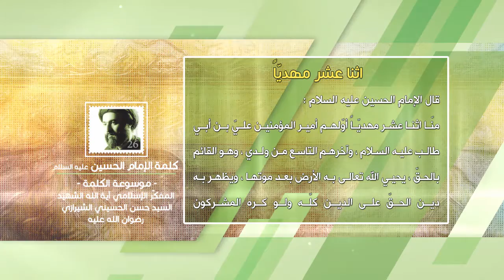كلمة الإمام الحسين عليه السلام - اثنا عشر مهديّاً - آية الله الشهيد السيد حسن الحسيني الشيرازي